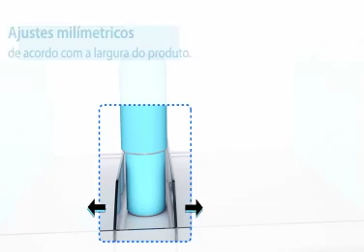Clear Modular System Droid Trion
Clear Modular System
Pushers para uso em prateleiras, organizam sua gôndola e reduzem em 40% o tempo de reposição de produtos.

Conheça algumas vantagens do Clear Modular System:

Em função do tamanho e peso do produto, estão disponíveis 6 tensões diferentes de molas;

Através de diferentes alturas de divisórias, é possivel uma perfeita adaptação do sistema aos vários tamanhos de embalagens existentes;

De acordo com o produto, a largura da canaleta pode ser ajustada milimetricamente, permitindo uma excelente organização visual;

Placas extensoras podem ser colocadas nos puxadores, permitindo uma melhor adaptação para embalagens grandes ou altas.

Fácil instalação: não é necessário o uso de ferramentas na instalação do sistema.